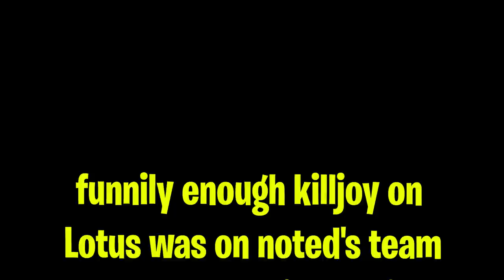Using TenZ Sensitivity made me CRACKED! - Valorant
Tenz is back on sentinels!!! good luck to him!